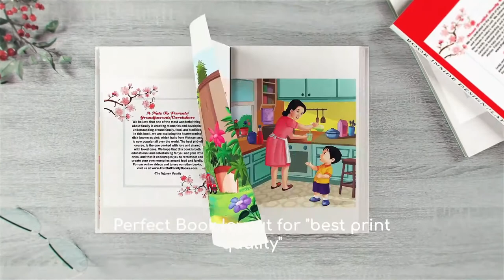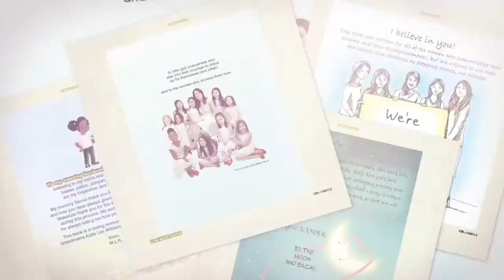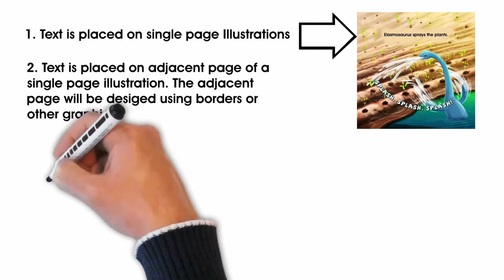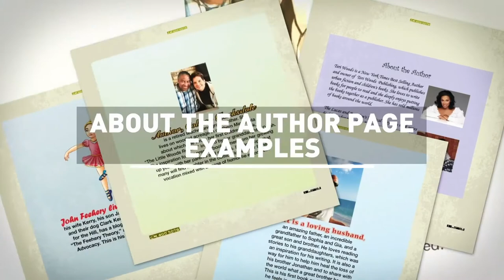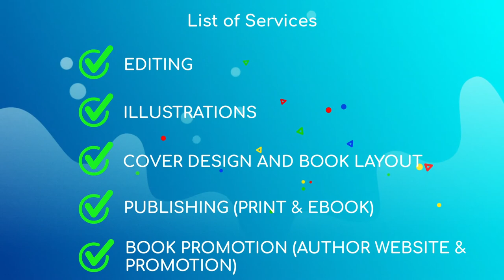Book Layout / Inside book layout by Blueberry illustrations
We provide professional book layout services to the authors. Our services are highly appreciated and our books best print quality.